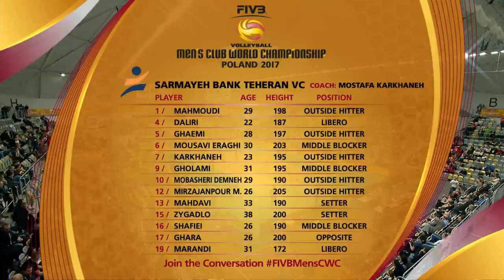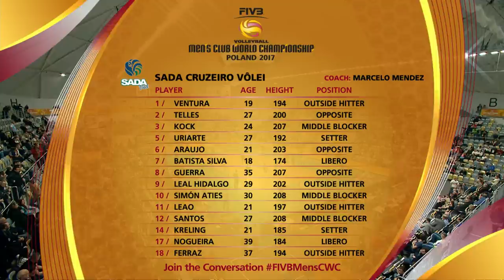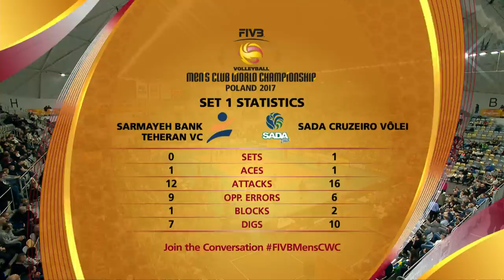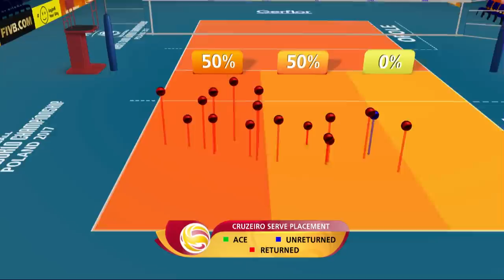Men's Club World Championship, Group A, Sarmayeh Bank Tehran - Sada Cruzeiro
Watch the live stream of the FIVB Men's Club World Championship 2017 Poland live on YouTube here!